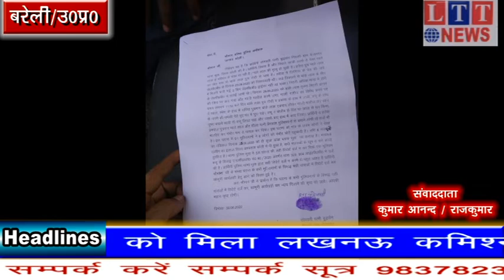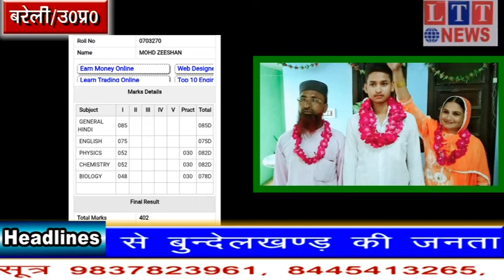प्रदेश न्यूजः10हजार रिश्वत लेते कानूनगो गिरफ्तार/कच्चा आम तोड़ना महिला को पड़ा भारी,की छेड़छाड़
संवाददाताःअंकित गुप्ता/ओमवीर यादव/कुमार आनन्द-राजकुमार/गौरव पाण्डेय/दुर्गेश कुमार मौर्य
प्रधान सम्पादकःसंजीव अग्रवाल